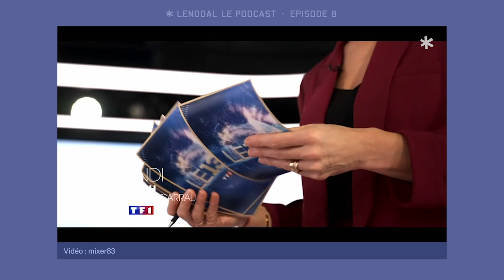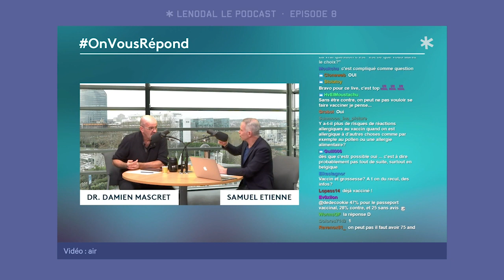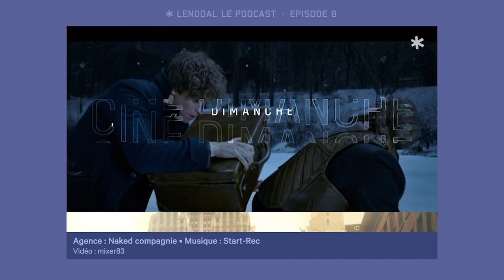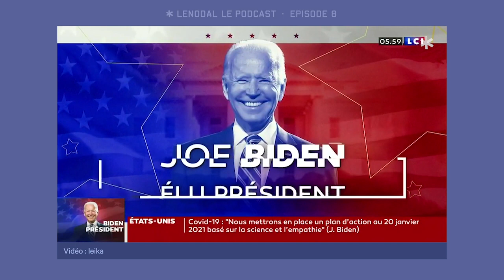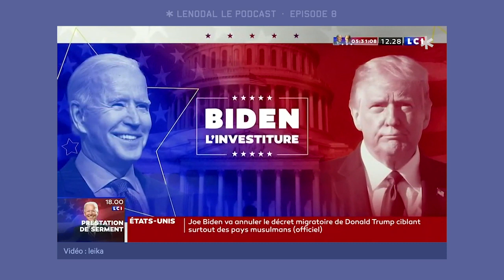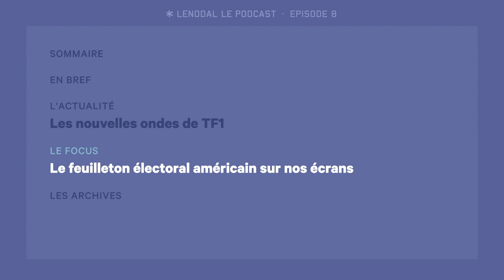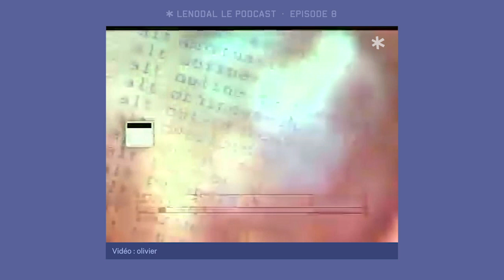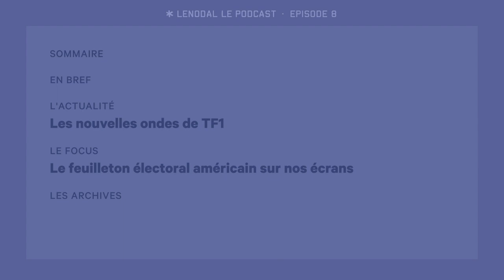Lenodal Le Podcast #8 - Le nouvel écrin de TF1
Dans ce huitième numéro de Lenodal Le Podcast, un événement à la Une : la première chaîne de France se pare de nouveaux habits, un peu plus de sept ans après la dernière évolution de son habillage.
Un podcast à regarder, mais aussi à écouter sur toutes les applications de podcast et

Au sommaire de cet épisode, nous commencerons par revenir en brèves sur l’actualité : les changements aux JT de 13h de TF1 et France 2, la nouvelle image des émissions religieuses, le palmarès de la 51ème compétition du Club des DA côté habillage… sans oublier de rendre hommage à Martin Lambie-Nairn, disparu en décembre dernier.
Nous évoquerons ensuite le nouvel habillage de TF1, à l’antenne depuis début janvier avant de revenir dans notre focus sur l'élection présidentielle américaine, avec un tour d’horizon des génériques, bandes-annonces et infographies aperçus à cette occasion.
Pour conclure, vous en avez l’habitude, nous vous partagerons nos pépites sonores et visuelles issues de notre Médiathèque, ainsi que celle tirée au sort parmi vos propositions.

00:00 - Sommaire
02:02 - En bref
26:38 - L’actu | Les nouvelles ondes de TF1
44:28 - Le focus | Le feuilleton électoral américain sur nos écrans
01:03:39 - Les archives

- Notre article consacré au nouvel habillage de TF1, avec l’éclairage de Yoann Saillon, directeur artistique du Groupe TF1

Rédaction en chef : Johann Frarier
Rédaction : Bastien Luneteau, François-Loïc Pichard, Valentin Socha
Technique et montage son : Antoine Etienne
Mixage : Baptiste Nayroles
Montage vidéo : Valentin Socha